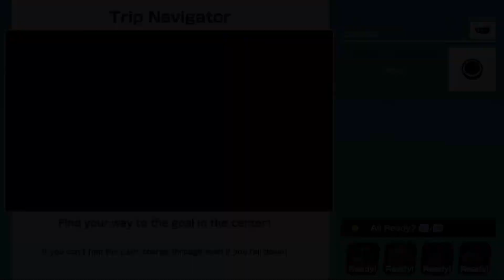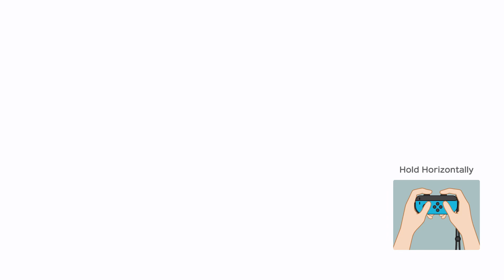Super Mario Party | Shy Guy - Rosalina vs Diddy Kong - Dry Bones #340 Turns10 (Player 1)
Mab (Domino Ruins) Team Shy Guy vs Team Diddy Kong  Player1